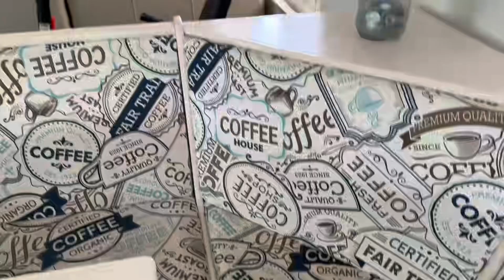Riverbay 3 Piece Kitchen Nook review